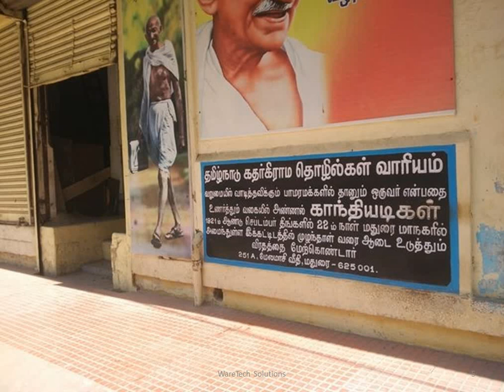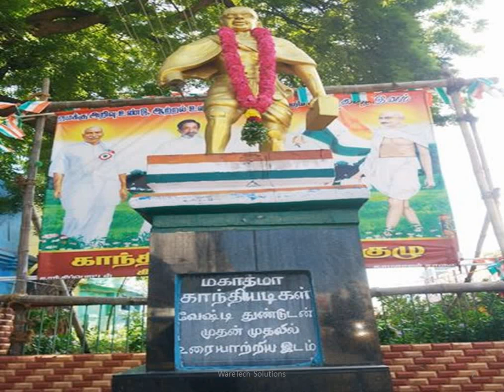காந்திக்கு அடையாளம் தந்த மதுரை: ஓர் வரலாற்று நினைவகம் | காந்திஜெயந்தி |GandhiJayanti |Mahatma Gandhi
Mahatma Gandhi half dress wearing in Madurai
HalfDress,Madurai

காந்திஜெயந்தி MahatmaGandhi GandhiJayanti September 22, காந்திக்கு அடையாளம் தந்த மதுரை: ஓர் வரலாற்று நினைவகம், Mahatma Gandhi half dress wearing in Madurai
Gandhi Jayanti, Gandhi jeeyanthi, காந்தி ஜெயந்தி

இந்திய விடுதலைப் போராட்டத்தில் மதுரையின் பங்கு எந்த அளவிற்கும் குறைவானதல்ல. அதேபோன்று தேசத்தின் தந்தை காந்தியடிகளின் வாழ்க்கையில் மதுரை தந்த மனமாற்றம் வரலாற்று முக்கியத்துவம் வாய்ந்ததாகும்.

அதுவரை கோட்-சூட் அடையாளத்துடன், பாரிஸ்டராக வலம் வந்த காந்தி, உலகமே வியந்த அரையாடை விரதத்தை முதன்முதலாய் தொடங்கிய வரலாற்றைத் தந்த மாநகர்தான் மதுரை.

கடந்த 1921-ம் ஆண்டு தமிழகத்தில் சுற்றுப்பயணம் மேற்கொண்ட காந்தியடிகள் மதுரைக்கு ரயில் மார்க்கமாக பயணம் மேற்கொண்டார்.

அப்போது பழைய மதுரைக்கு உட்பட்ட திண்டுக்கல்லிலிருந்து தற்போதைய காந்திகிராம கிராமிய பல்கலைக்கழகம் வழியாகப் பயணம் மேற்கொள்ளும்போது, தான் அமர்ந்திருந்த பெட்டியின் ஜன்னலோரத்தில் அமர்ந்தவாறே வயல்களில் உழைக்கும் கிராமத்து மனிதர்களைக் காணுகிறார்.

வெற்று உடம்புடன், மேலாடையின்றி உச்சி வெயிலில் கடுமையாக உழைத்துக் கொண்டிருக்கும் விவசாயிகள், காந்தியடிகளின் கவனத்தை ஈர்க்கிறார்கள்.

அந்த ரயில் கடந்து செல்லும் அனைத்து கிராமங்களிலும் இந்தக் காட்சிதான் தென்படுகிறது. அரையாடையில் தென்படும் உழவர் குடியைக் காணும்போது, அவருக்குள் ஏதோ உறுதி நிலைகொள்கிறது.

1921ஆம் ஆண்டு செப்டம்பர் 21ஆம் நாளன்று மாலை மதுரையில் இறங்கிய மகாத்மா மதுரை மேலமாசி வீதியில் அமைந்துள்ள 251-ஏ என்ற கதவு எண் கொண்ட தனது நண்பரின் வீட்டில் தங்கி ஓய்வெடுக்கிறார்.

தனக்கு மட்டும் என்ன கோட்டும்... சூட்டும்... வேண்டிக்கிடக்கிறது என்ற சிந்தனையோடு அந்த வீட்டின் அறைக்குள் சிந்தனை வயப்பட்டவராகவே அன்றைய இரவைக் கழிக்கிறார்.

மறுநாள் காலையில் காந்தியடிகள் தங்கியிருந்த வீட்டின் முன்பாக அவரைக் காண்பதற்காக மதுரையே தவமாய் தவமிருந்து காத்துக் கிடக்கிறது.

தங்கியிருந்த அறையின் முன்னர் ஊர்ப் பெரிய மனிதர்களெல்லாம் திரண்டிருக்கிறார்கள். வீட்டின் வெளியே ஆயிரக்கணக்கான மக்கள் மகாத்மாவிற்கு வாழ்த்து கோஷம் எழுப்பிக் கொண்டிருக்கிறார்கள்.

ஒருபுறம் வாழ்த்து கோஷம் விண்ணைப் பிளக்க, காந்தியடிகள் தங்கியிருந்த அறையின் கதவு திறக்கப்பட்டபோது, அங்கிருந்த ஊர்ப் பெரிய மனிதர்கள் அனைவரும் ஒரு கணம் அதிர்ந்து போகிறார்கள்.

அன்றையதினம் மாலை மதுரை-ராமநாதபுரம் சாலையிலுள்ள ஓரிடத்தில் காந்தியடிகள் கலந்து கொள்கின்ற பொதுக்கூட்டம் நடைபெறுகிறது.

அக்கூட்டத்தில்தான், காந்தியார் தனது தோற்றம் குறித்து பேசுகிறார். கூட்டமே ஆர்ப்பரிக்கிறது. இன்று அந்த இடம்தான் காந்திப்பொட்டல் என்ற பெயரால் அழைக்கப்படுகிறது.

மதுரை என்றவுடன் பல்வேறு நிகழ்வுகளும், நினைவுகளும், வரலாற்றுச் சம்பவங்களும் எப்படி நினைவில் வந்து செல்லுமோ, அதைப்போலவே நம் தேசப்பிதா காந்தியடிகளின் அரையாடை விரதமும் கண்டிப்பாக நினைவில் வந்து செல்லும்.

மகத்தான மதுரை

Mahatma Gandhi's coolest look, Madurai Identified to Gandhi: A History of Memory

Madurai's role in Indian independence is not less than any size. Similarly, the conversion of Madurai in the lives of the father of the land Gandhi's is historically significant.

Until then, with the code-suit Identity, Gandhi came across as a barrister, and the city was the first city to give a history of the beginning of the spectacular fast. That day is today.

In 1921, Gandhiji traveled to Tamil Nadu and traveled to Madurai.

While traveling through the old Gandhiragama rural university from Dindigul, including the old Madurai, he sees the villagers working in the fields sitting in the window of the box where he sits.

Farmers who work hard in the heat of the sun with the bare body and attract the attention of the Gandhians.

This scene is seen in all the villages that pass through the train. When he finds a farm where he lives in the lining, something is confirmed in him.

On the evening of September 21, 1921, Mahatma stayed at his friend's house in Madurai, 251-A, located at Madamasi Road.

The scenes that saw him during the trip created something in his mind. He is one of these lacerated people in poverty ...

The only thing she can do is to sleep on that night with the thought that she is asking for ... and she is thinking of praying.

The next morning, Gandhi stayed waiting for her to see him in front of the house where the Gandhians stayed.

Before the rest of the room, large crowds gathered. Thousands of people outside the house are greeting Mahatma.

On the one hand, the greeting slogan was splashed, when the doors of the room where Gandhiji was staying, the huge men of the area were shocked for a moment

On that evening, a public meeting is taking place at the Madurai-Ramanathapuram Road.
At this meeting, Gandhi speaks about his appearance. The crowd is shouting.